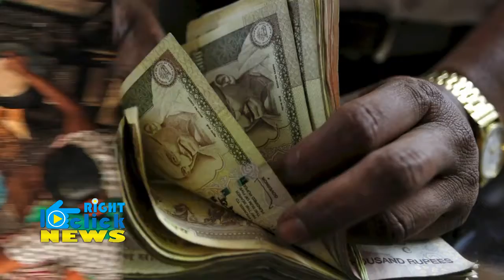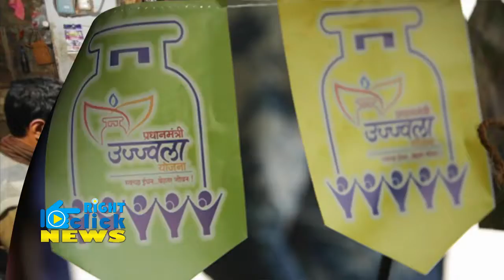अब आपको हर महीने 2600 रुपए देगी मोदी सरकार